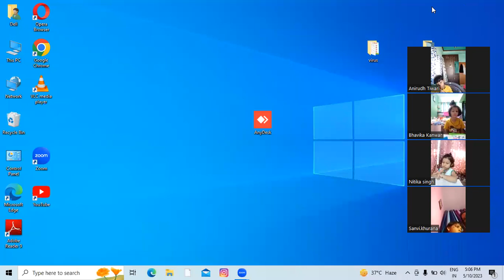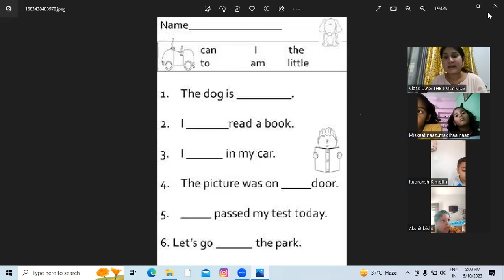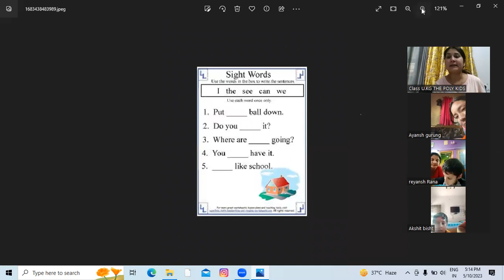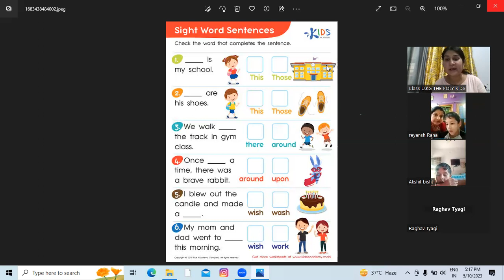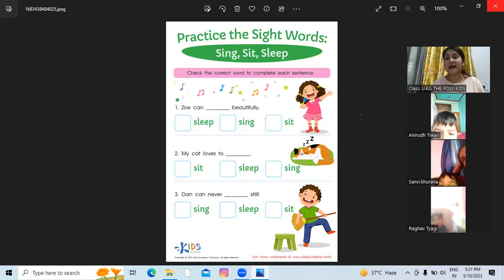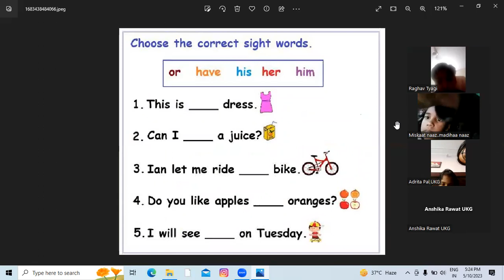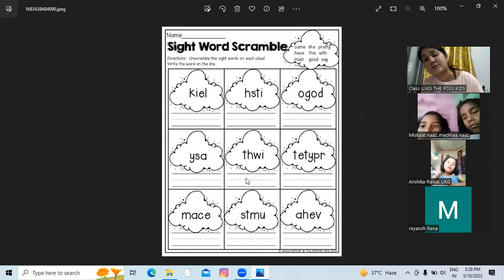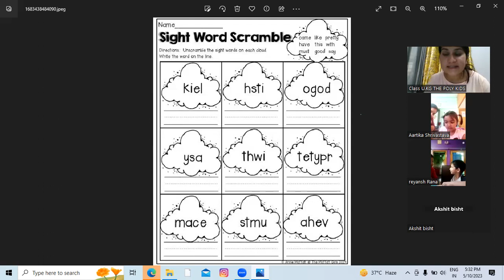class ukg revision sight words